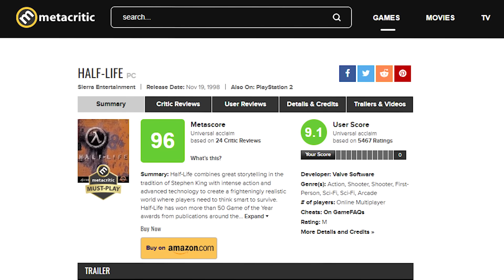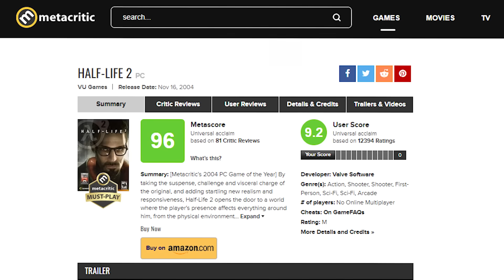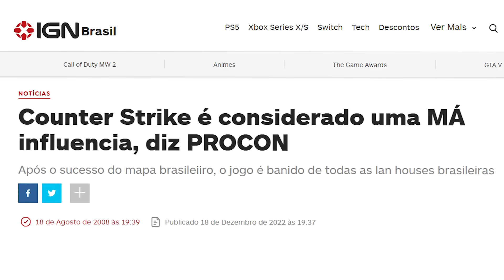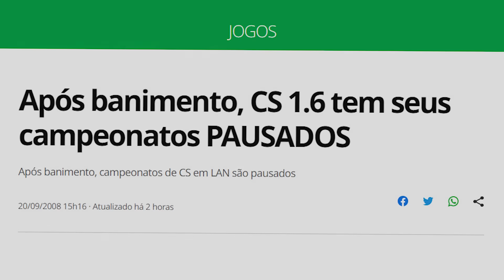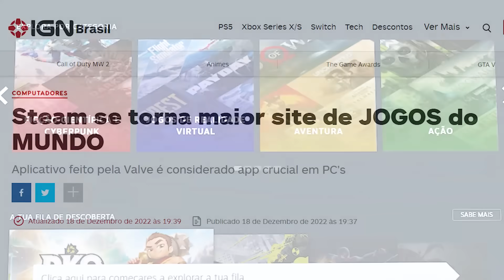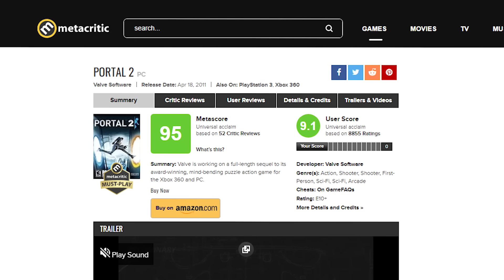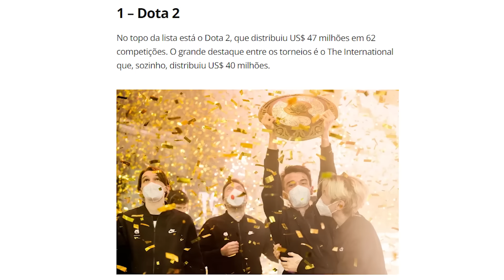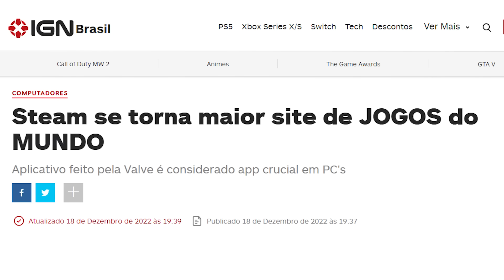A INCRÍVEL HISTÓRIA da VALVE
a historia e o auge de todos os lançamentos da VALVE
👀Não esqueça de olhar a Descrição!!👀

-nesse vídeo eu conto o a ""historia"" de todos os lançamentos da VALVE, um pouco da historia do BRASIL NO CS & CSGO, e também a historia da STEAM, nesse video aparecem os jogos: HALF LIFE, HALF LIFE 2, HALF LIFE ALYX, PORTAL 1, PORTAL 2, GARRY' MOD, LEFT 4 DEAD 1, LEFT 4 DEAD 2, COUNTER STRIKE GLOBAL OFFENSIVE, COUNTER STRIKE SOURCE, CONDITION ZERO, CS 1.6, TEAM FORTRESS CLASSIC, TEAM FORTRESS 2, DOTA 1, DOTA 2 e também a HISTORIA resumida da steam e o BANIMENTO do Counter strike 1.6 no brasil, e tambem falo do porque a valve parou de lançar jogos. Enfim, essa é a historia e o auge da valve

📱Venha para a FAMILIA BR por apenas R$1,99 por MÊS!! e tenha acesso a benefícios!!

🍷🗿 Membros:
​victorflash01

Índice:
0:00 Apresentação
0:09 Primeiro Jogo, Primeiro Sucesso
0:51 Counter-Strike ??
2:07 STEAM & E-Sports
2:48 Novos Counter-Strike's
3:13 Half-Life 2 (Um FENÔMENO)
4:24 Garry's Mod (o jogo imortal)
5:22 Ideia DOIDA
5:45 Portal 1
6:25 A volta do TEAM FORTRESS
7:29 CS 1.6 é BANIDO
8:09 Left 4 Dead 1 & 2
9:12 Oq houve com a STEAM
9:37 PORTAL 2 (+1 FENÔMENO)
10:33 A volta do CS
11:35 DOTA 2
12:05 o BRASIL no CSGO
14:52 Half Life Alyx
15:19 Porque a VALVE PAROU?

💎Se inscreve ai, Custa nada :D